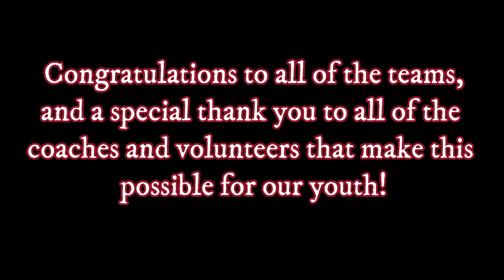Tn Central Bass Nation High School Regional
Follow along with the youth anglers of the Tennessee Bass Nation as they travel to Nickajack Lake for the final central region tournament of the year